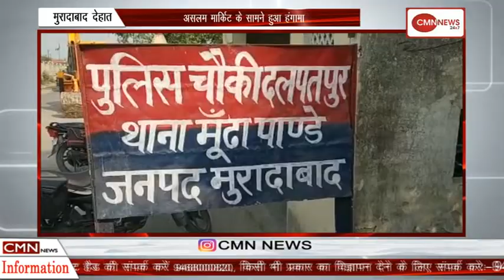मुरादाबाद देहात-असलम मार्किट के सामने हुआ हंगामा